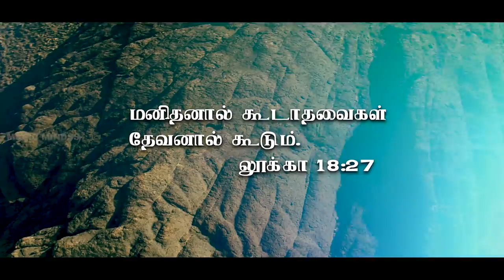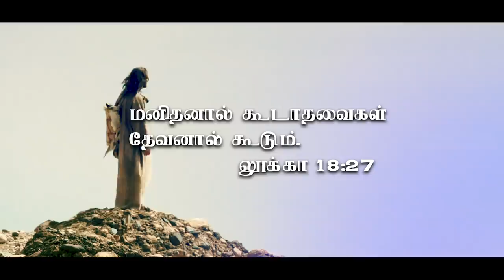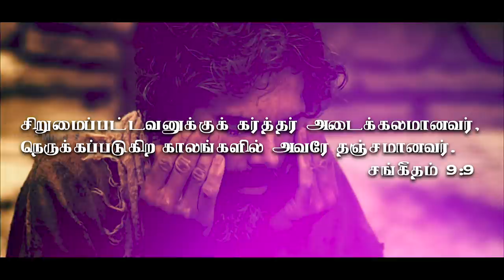Ellamea Ummal Aagum | R.J.Moses | Rinnah |New Worship Song |HD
Song :ELLAMEA UMMAL AAGUM
Album :  RINNAH
Lyrics,Tune & Composed : Ps.R.J.MOSES
sung by:  Ps.R.J.MOSES
LABEL: MUSIC MINDSS
CHANNEL : REJOICE GOSPEL COMMUNICATIONS

keys  :  VICKY GIDEON.
Guitars: JACKSON,
Flute , Clarinet & Sax: ABEN JOTHAM
Violin : BALAJI
Tabla & India Percussion : CHRISTYAN KUUTY
Rhythm programing : VICKY GIDEON
Choir : U ME & HIM
Recorded:  Seven South Studio By SAM
Mixed :  sling Shot by AUGUSTIN PONSEELAN
Mastered : AUGUSTIN PONSEELAN
Video : IJO CREATIONS
Produced By: RINNAH MINISTRY
                          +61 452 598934 (AUS)  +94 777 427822(S.L)
Released By : REJOICE
Music On: MUSICMINDSS
Conceptualized By : Vincent Robin
Digital Promotion: Vincent Sahayaraj
Project Owned By : Vincent George